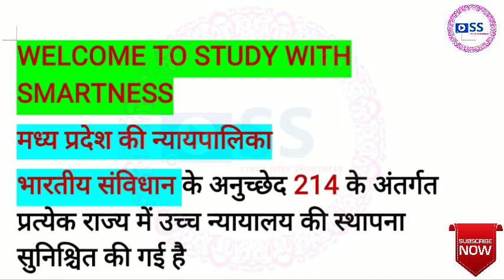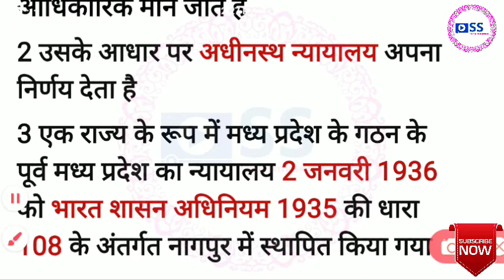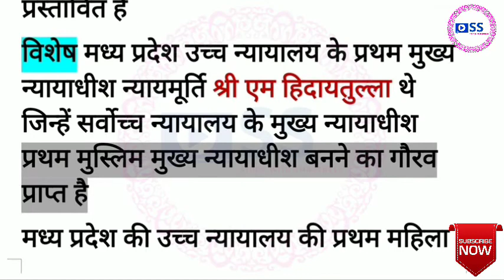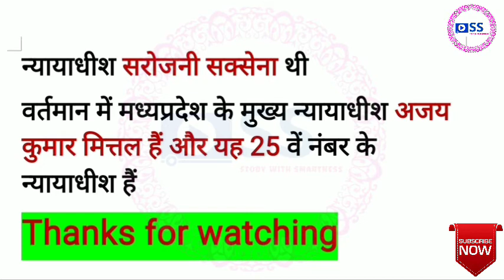Judiciary Of Mp | मप्र की न्यायपालिका | MP GK | MP Ki Nyaypalika |MP Gk In Hindi |MPPSC |JAIL PRAHRI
MP judiciary related important question
MP judiciary history
Mp judiciary related important facts